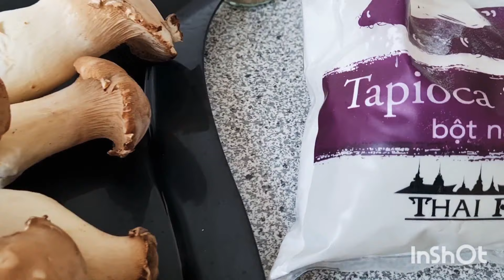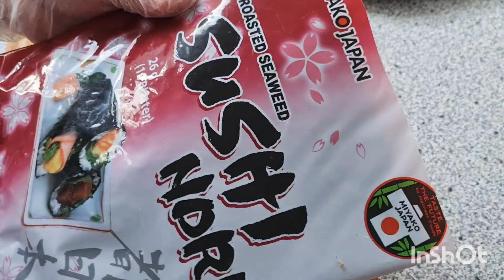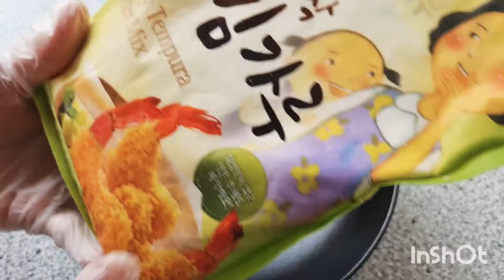Cách Làm Mực Nhồi Chả Đậu Hũ Chay / Vegan Mushroom With Topping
Món Chay Nhà Nhung làm mực nhồi chả đậu hủ chay, chưa ai làm qua món này, ăn ngon quá lần đầu tiên Nhung làm, các bạn làm thử nha.

Nguyên liệu / Ingredients:
300g đậu hủ/ tofu
200g nấm đùi gà / king mushroom
50g bột năng / tapioca starch
20g hành lá / green onion
1 mcf bột nêm chay / tsp vegetarian powder
1 mcf đường / tsp sugar
1 mcf bột tỏi / tsp garlic powder
1/4 mcf muối / tsp salt
3 Mc bột chiên giòn / tbsp crispy mix flour
2 miếng rong biển / seaweed

Nhung chân thành cảm ơn các bạn rất nhiều xem video này, Nhung chúc các bạn luôn luôn được nhiều sức khỏe và hạnh phúc bên người thân yêu nhất của gia đình bạn nha.